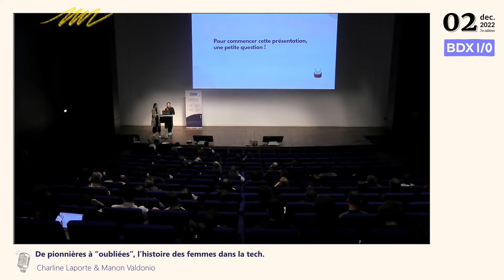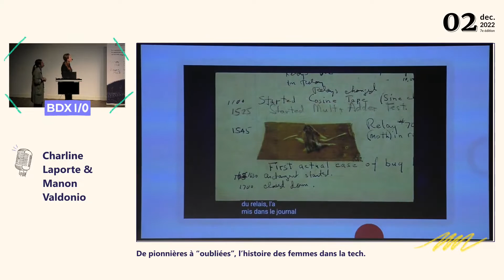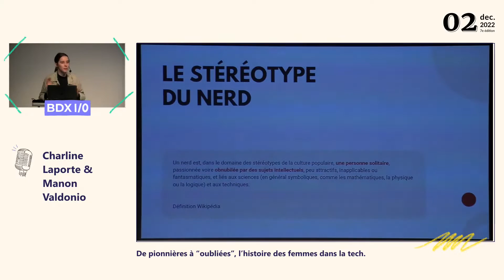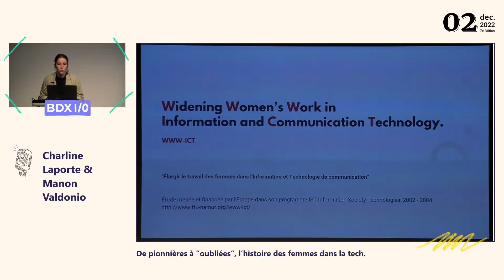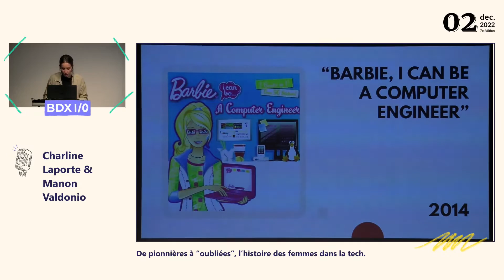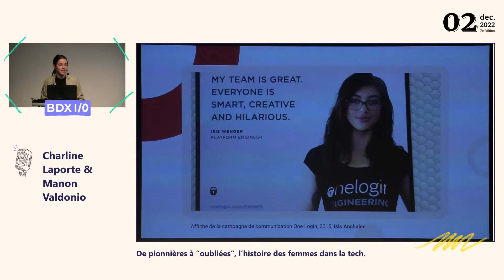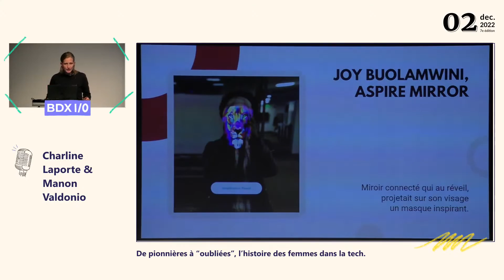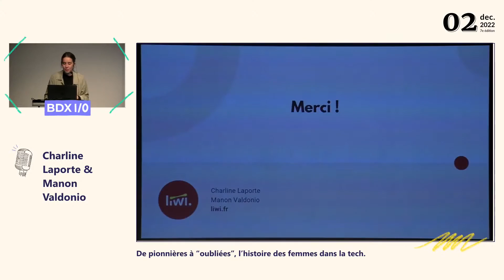BDX I/O 2022 - De pionnières à “oubliées”, l’histoire des femme… - Charline Laporte & Manon Valdonio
Une rétrospective de l’histoire des femmes dans l’informatique pour comprendre les phénomènes de causes à effet qui les ont amenées, en quelques décennies, à représenter seulement 16% des salariés du secteur de la tech.

Les enjeux derrière ce pourcentage sont conséquents. Si le monde de demain se construit par la tech, alors on ne peut se passer de la moitié de la population pour le faire. Féminiser le secteur est un enjeu sociétal.

Éducation, entreprises, rôle-modèles nous parlerons de ce qui ne va pas mais aussi de celles et ceux qui s’engagent dans ce combat.